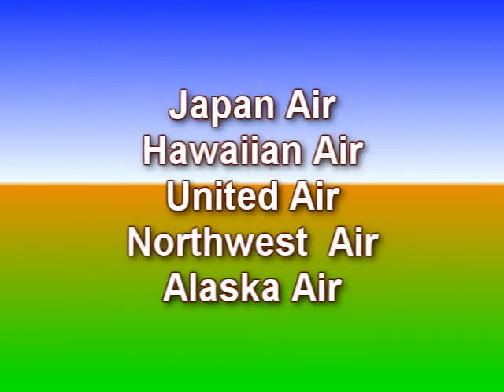ホノルル空港着陸 Runway 8R Take Offs at Beautiful Honolulu Int'l Airport Hawaii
Video states 26R, but it is really 8R. 180 degrees off!!Take Offs at Honolulu Int'l Airport